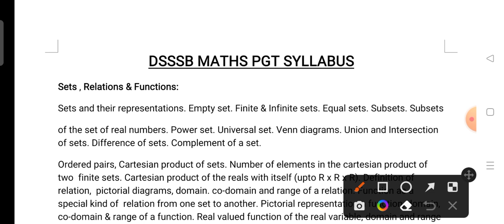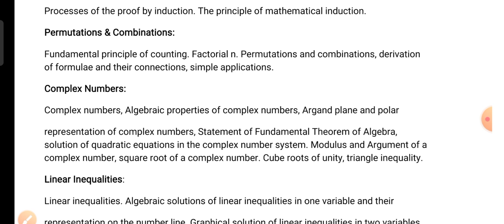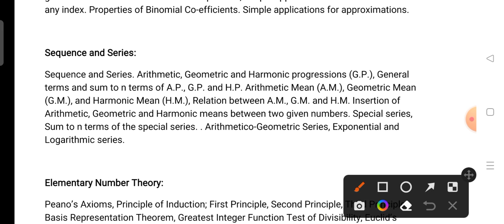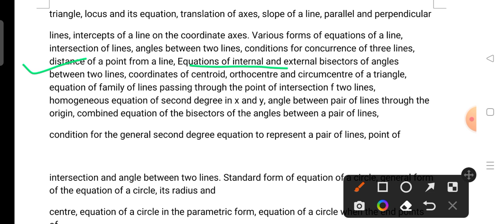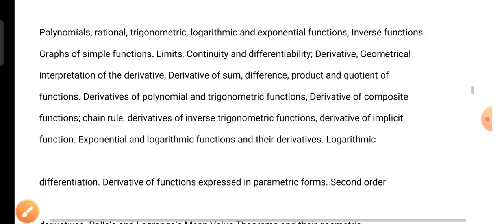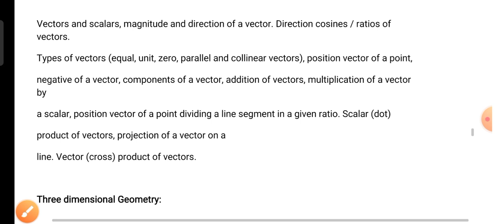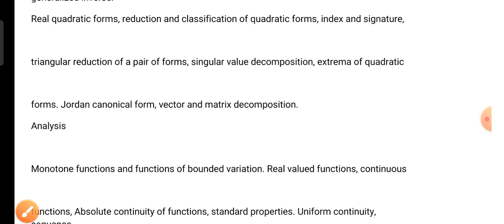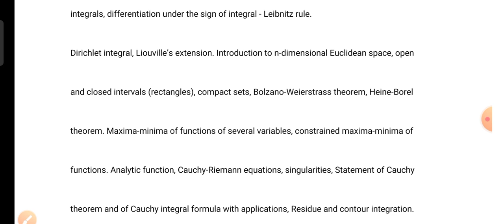DSSSB PGT Maths official Detailed Syllabus जारी/यहां देखे/बस इतना कर लो /पूरी जानकारी अभी देखे